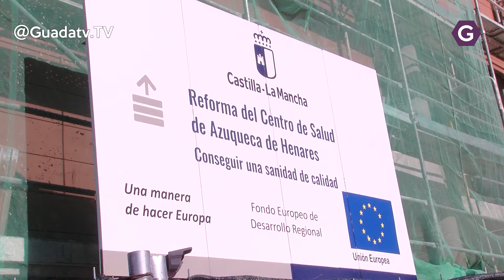El Centro de Salud de Azuqueca va en plazo para su terminación.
El edificio ya está terminando de ser acondicionado en su parte interior, suelos y paredes están siendo recibidas como ven en las imágenes.
El centro contará con atención primaria, sala de curas, salas de espera y pediatría así como una pequeña sala de urgencias y otra de cirugía menor.